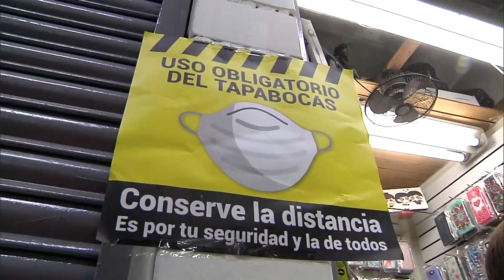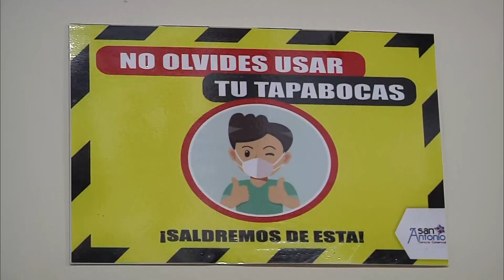El centro comercial Popular San Antonio reabrió sus puertas - Telemedellín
Cumpliendo con todos los protocolos o medidas de bioseguridad, reabrió las puertas desde hoy, el centro comercial Popular San Antonio que genera cerca de 800 empleos en 230 locales comerciales.